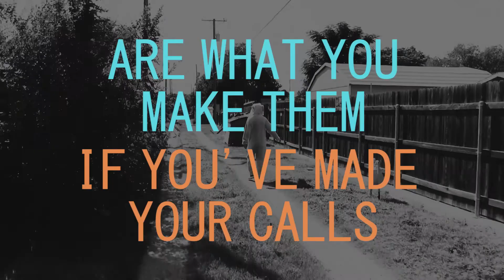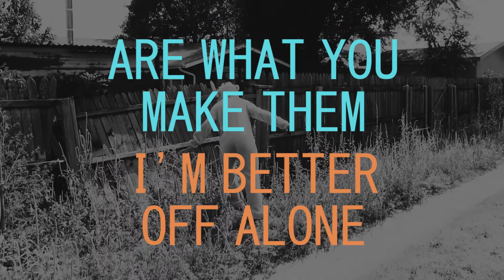21st St - Downtown City Radio (Lyric Video)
Will Eddie the Yeti make it home?

New album is coming out November 21st!
Give us a like on Facebook if you can! Every like helps :)